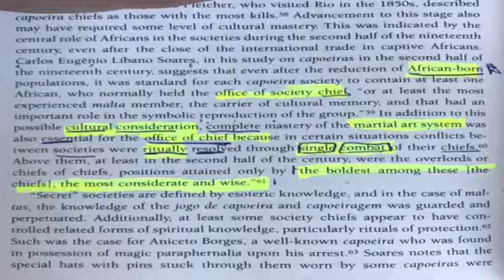The sabotaged hero is more ideal than a hero in his glory because of the contrast between him and o